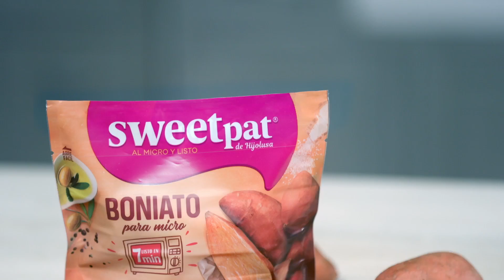Postre de Boniatos SweetPat con Crujiente de Almendras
Disfruta de este delicioso postre de boniatos, con SweetPat de Hijolusa. Una receta original y diferente, que estamos seguros que te va a encantar. ¡Porque innovar en la cocina no es tan difícil! ¿Te animas?.